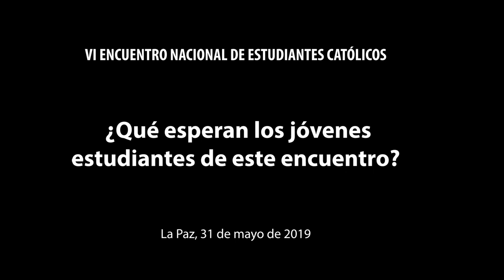VIDEO: ¿Qué esperan los jóvenes estudiantes de este encuentro?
VI ENCUENTRO NACIONAL DE ESTUDIANTES CATÓLICOS
La Paz, 31 de mayo al 2 de junio de 2019

Producción

31 de mayo de 2019